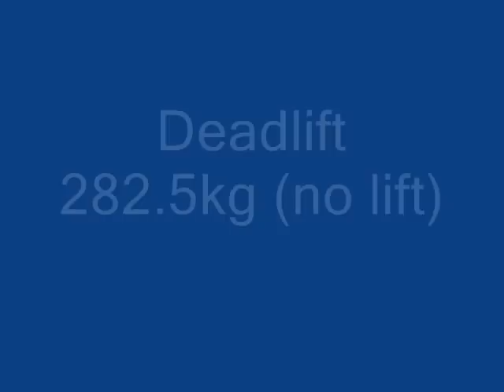Michael Slepchenko 90kg class. WPC\AWPC RAW Worlds 2009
Michael Slepchenko  90kg class. WPC\AWPC RAW Worlds 2009. AWPC RAW squat recordholder  275kg @ 90
Михиал Слепченко. Категория 90 кг. Рекордсмен Мира в RAW приседаниях АВПС с результатом 275кг